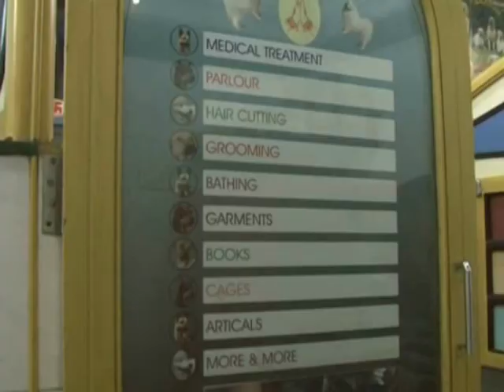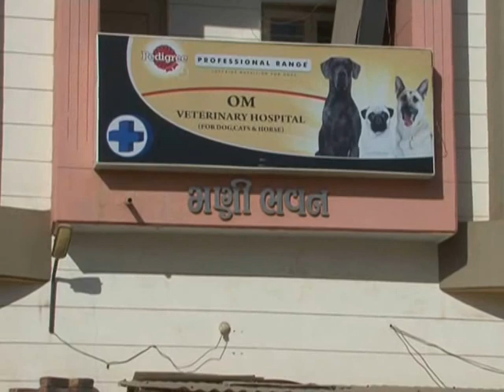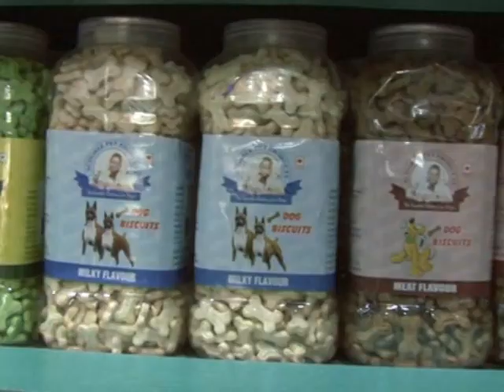ABTAK CHANNEL - DOG SPECIAL STORY | PART - 1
SPECIAL STORY